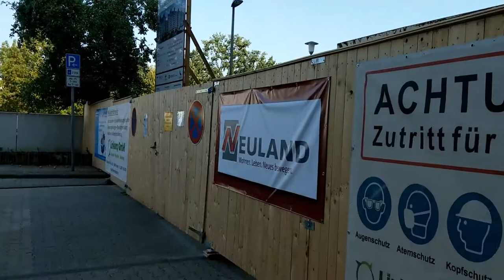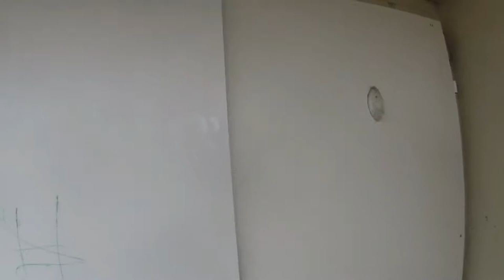Wolfsburg Westhagen Dessauer Straße